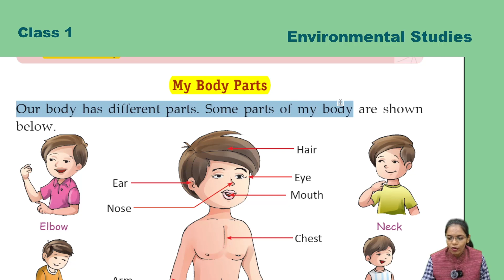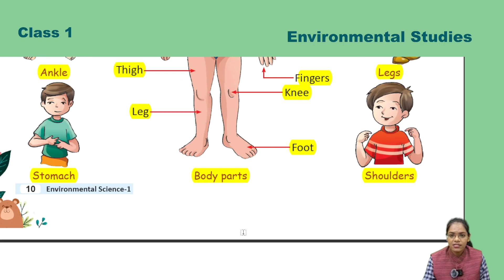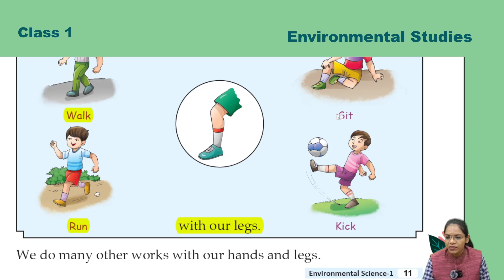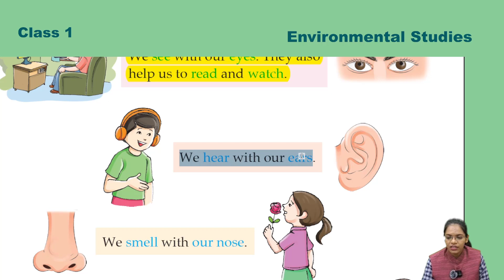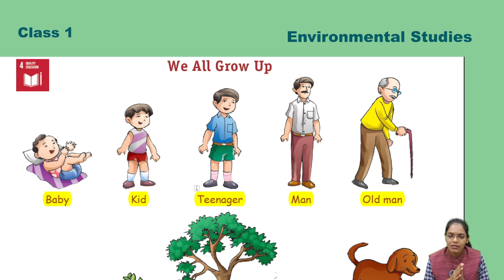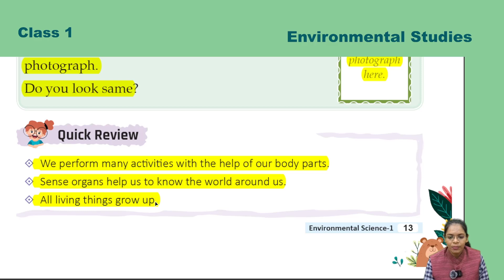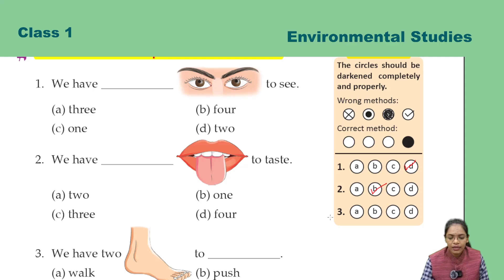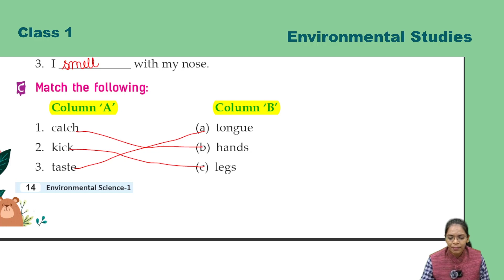Evs 1 ch 2